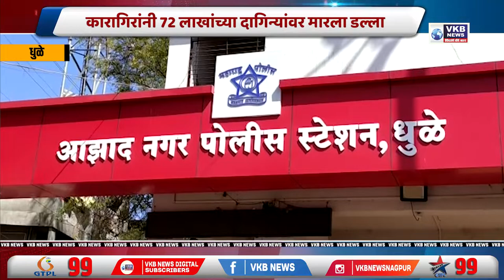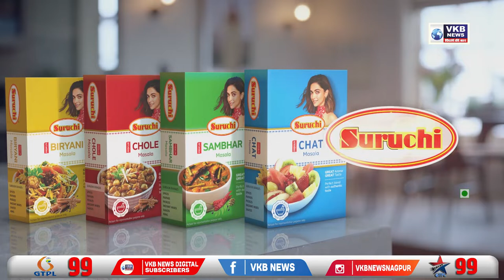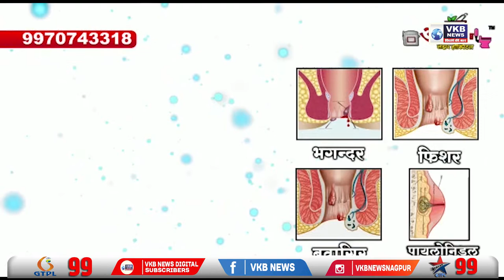तीस वर्षीय इसमाने केला सहा वर्षाच्या मुलीवर बलात्कार | Marathi Bulletin